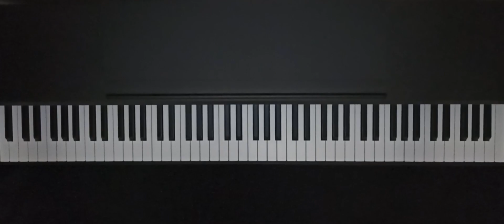Mitski - I Want You (Piano cover)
Lyrics:
I want you
I hold one card
That I can't use
But I want you
You're coming back
And it's the end of the world
We're starting over and I love you darlin'
And I am done, dear
You're in the house
And I am here in the car
I just need a quiet place
Where I can scream how I love you
I found you
I found the door
But when I stepped through
There was no floor
You're coming back